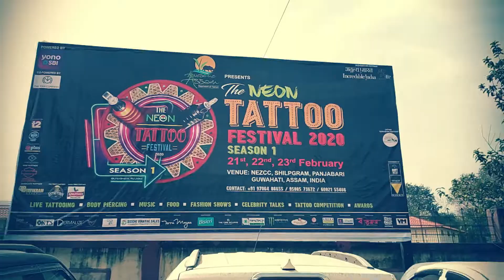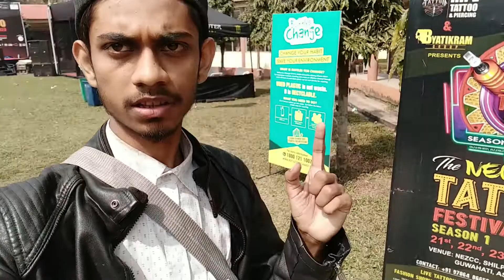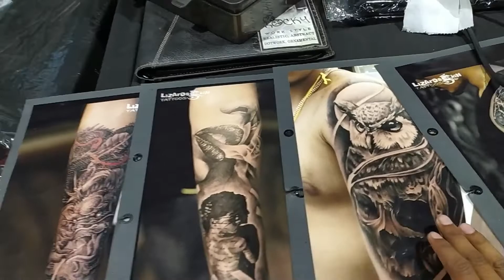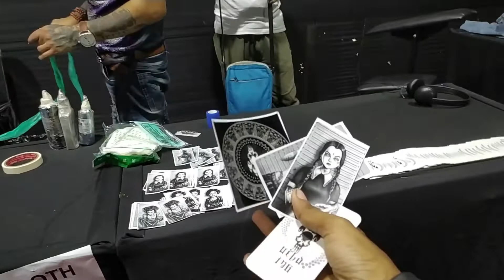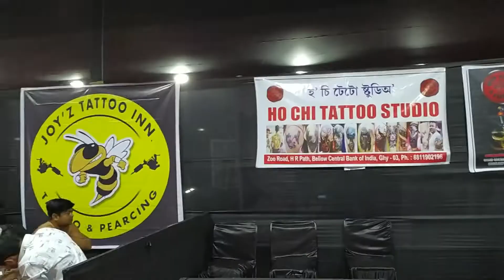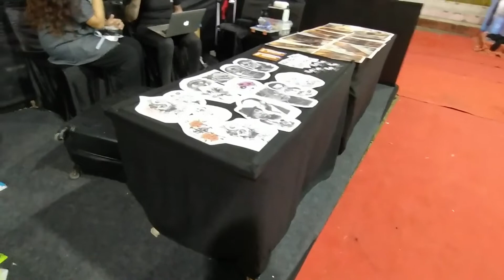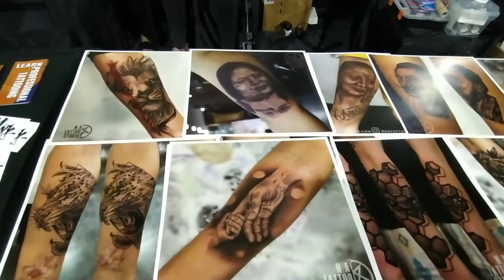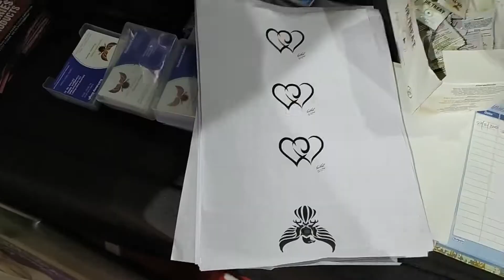Biggest & 1st Tattoo Festival in India||Guwahati|Assam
Hey guys

Noise play Vlog Edition

So see you guyz in the next vlogs. Till then  RIDE SAFE RIDE HARD|